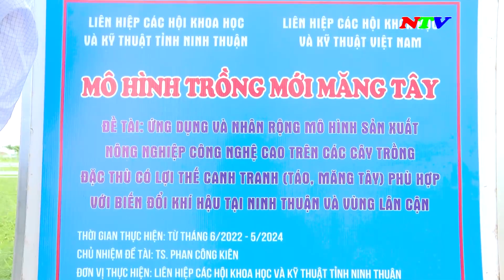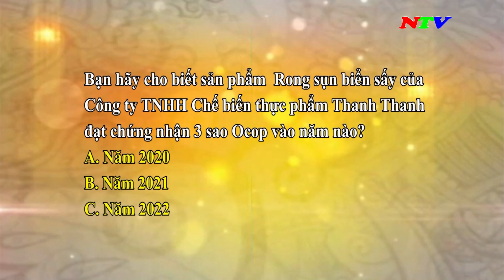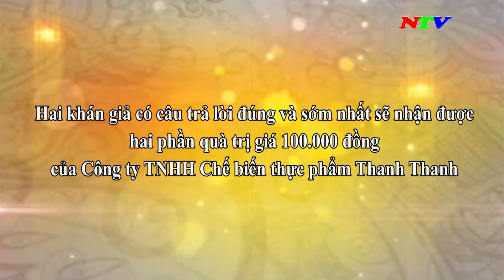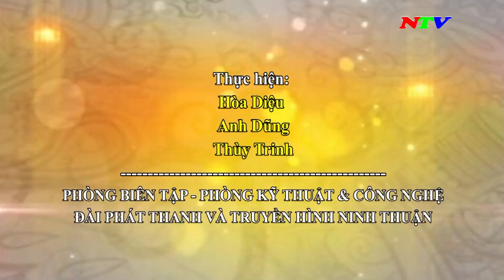Sản phẩm đặc thù Ninh Thuận – Ngày 17-12-2023 | NTV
Sản phẩm đặc thù Ninh Thuận – Ngày 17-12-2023

Các chương trình chính:
285A, đường 21/8, thành phố Phan Rang - Tháp Chàm, tỉnh Ninh Thuận